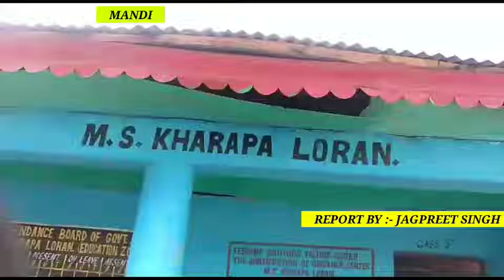Today Tehsildar Mandi Shahzad latief khan along with field staff held a camp at Middle school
Today Tehsildar Mandi Shahzad latief khan along with field staff held a camp at Middle school kharapa Loran during Camp  Pahari and ST certificate issued on spot.

 REPORT by jagpreet Singh